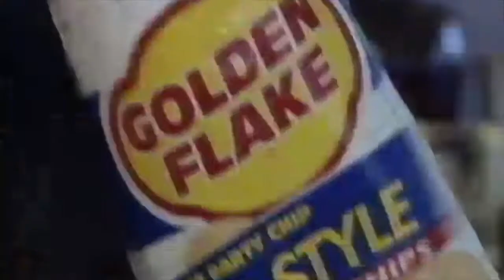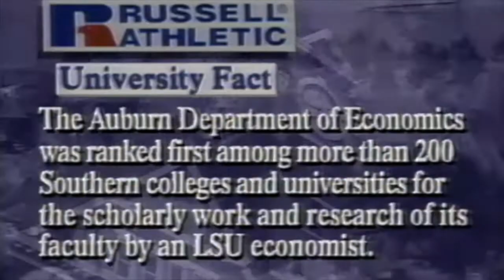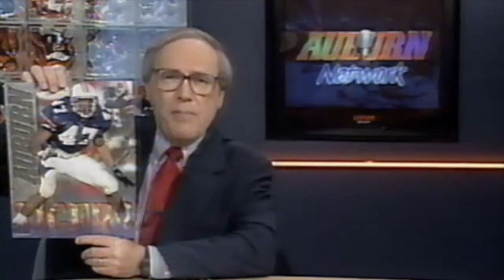1996 Auburn Football Reviews